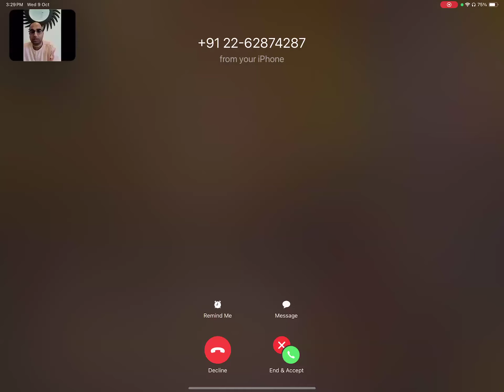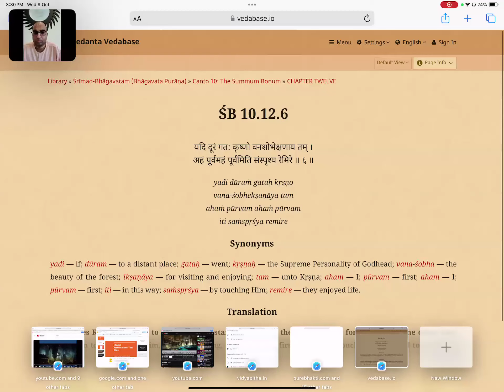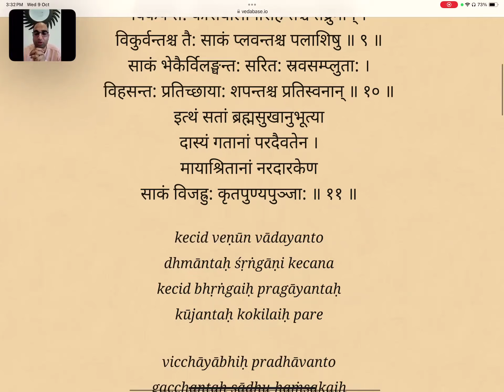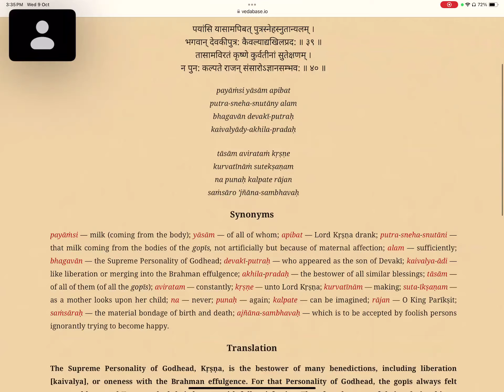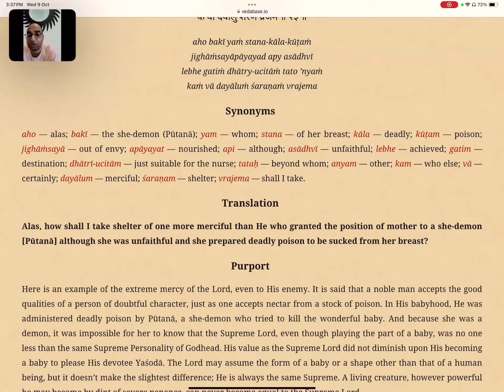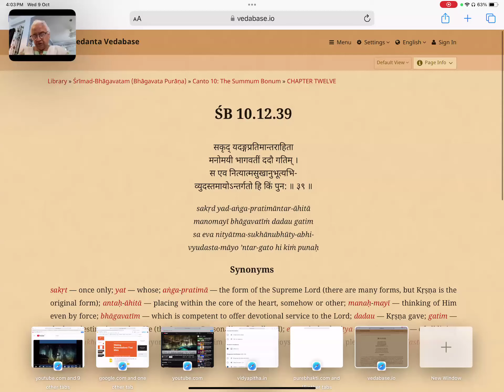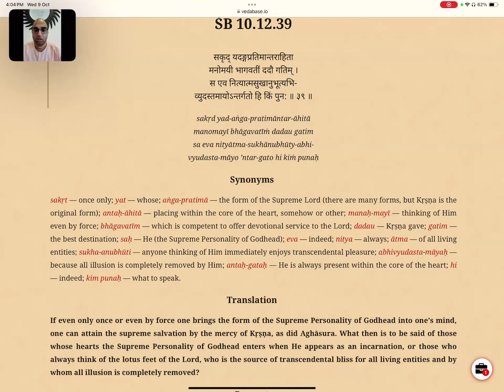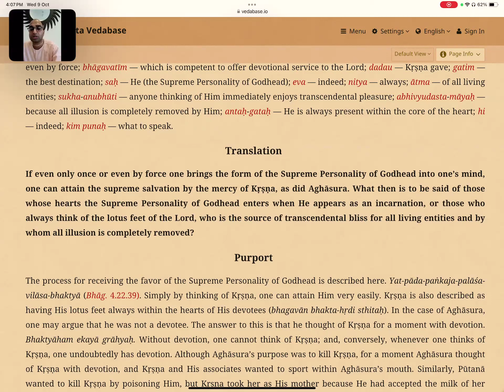Bhagavatam Katharup 65 - अघासुर का वध - Harinam Das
Shrimad Bhagavatam Katharup classes are conducted on a daily basis on zoom by Harinam das from Vrindavan Chandrodaya Mandir.

We are using Bhagavatam Katharup book which is written by His Grace Poorna Pragya Das Prabhu

These recordings are shared from Zoom classes.

Class timings 3pm to 4.30pm

Shrimad Bhagavatam Katharup classes are conducted on a daily basis on zoom by Harinam das from Vrindavan Chandrodaya Mandir.iskcon